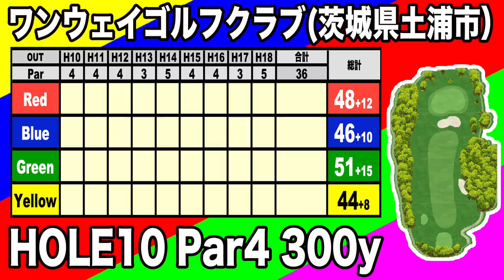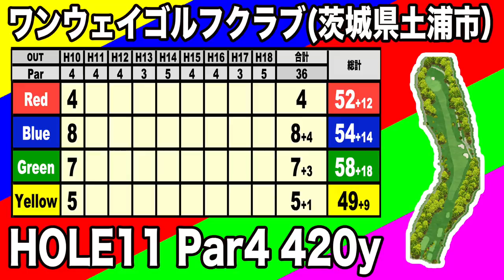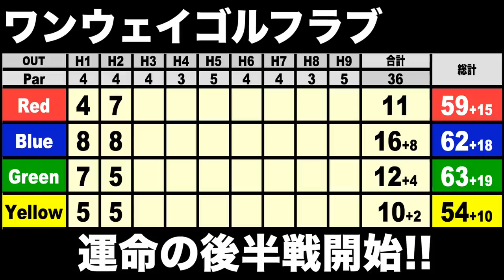【初ガチバトル#6】最強は誰の手に⁉️運命の後半戦❗️史上最高のガチ対決！レンジャー最強決定戦‼️ワンウェイゴルフクラブ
前回のラウンドはこちら！

〈今回の企画〉
開設２年９ヶ月初となる
４サムでの対決！意地とプライドをかけ激突！
誰が最強の称号を手にするのか？

撮影協力
ワンウェイゴルフクラブ